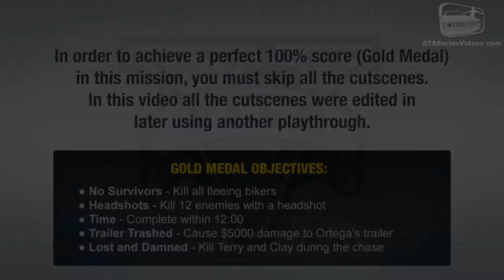GTA V full game youtube poop (part 5)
The fifth installment of the full game ytp series of Grand Theft Auto 5!

Why did michael and franklin do crack?
why is pedo bear hiding in a freezer?
WHY IS TAO CHANG SAYING AWFUL THINGS???
find out today in this exciting part of the full game YTP!!!

zman enterprises
zman enterprises
zman enterprises
zman enterprises